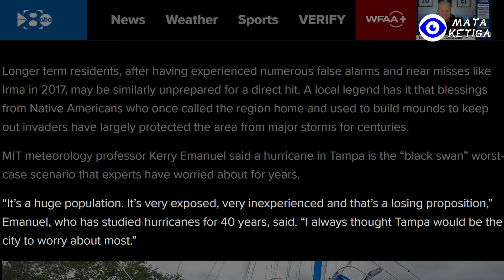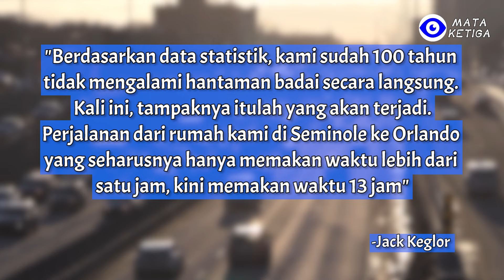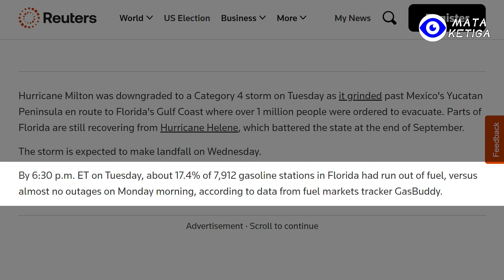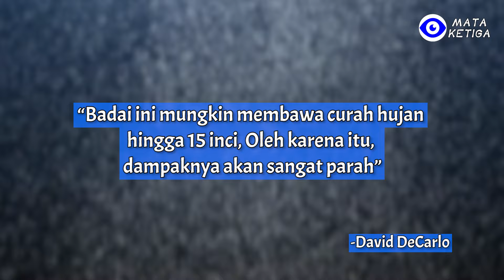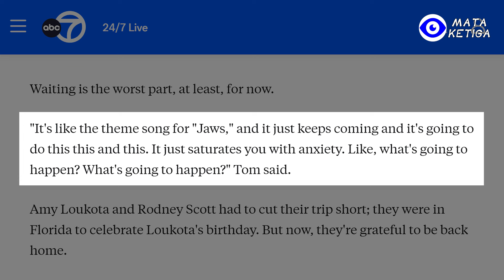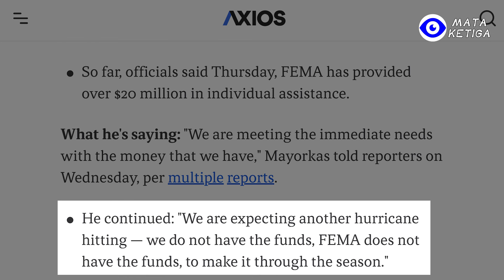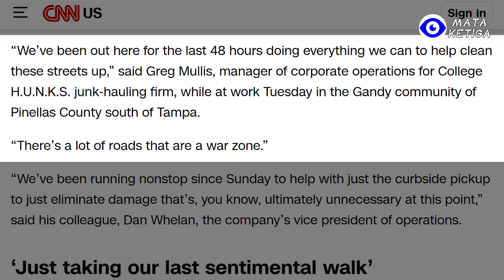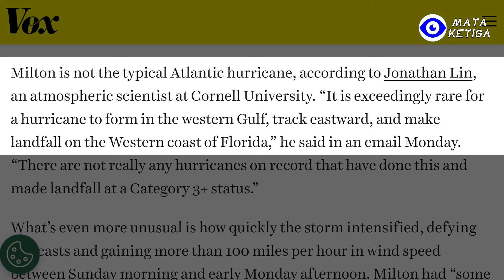Inilah yang Terjadi Ketika Alam Mulai Ngamuk…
Pada 9 Oktober lalu, warga Florida menghadapi bencana yang belum pernah terjadi sebelumnya. Hanya dua minggu sebelumnya, Badai Helene, dengan kekuatan kategori 4, menghantam wilayah Big Bend di negara bagian tersebut, menyebabkan setidaknya 20 orang tewas. Kini, badai yang lebih dahsyat sedang menggeliat. Pemantauan dari Pusat Badai Nasional AS menunjukkan bahwa Badai Milton bergerak dengan kecepatan luar biasa menuju pantai barat Florida. Ini adalah badai dengan laju peningkatan kekuatan tercepat ketiga yang pernah tercatat di wilayah Atlantik. Dalam waktu kurang dari 24 jam, badai ini berubah dari badai tropis menjadi badai kategori 5, dengan kecepatan angin mencapai 165 mil per jam (sekitar 270 kilometer per jam). Para peramal cuaca memperingatkan bahwa badai ini akan membawa kehancuran yang melampaui apa pun yang bisa dibayangkan.
Jalur Milton secara langsung mengarah ke wilayah Teluk Tampa, di mana lebih dari 3 juta orang tinggal. Ini bisa menjadi badai besar pertama yang menghantam kota ini sejak tahun 1921.